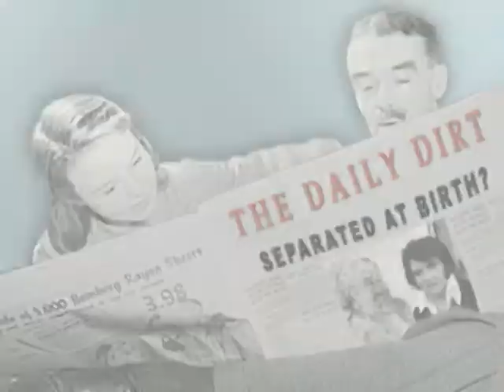Common Errors in English: Media vs. Medium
"Media" and "medium" are commonly confused. As this NBC video explains, "media" is the plural of "medium." (Content excerpted from "Common Errors in English Usage," Paul Brians, 2003)